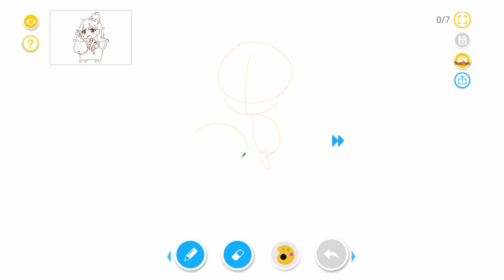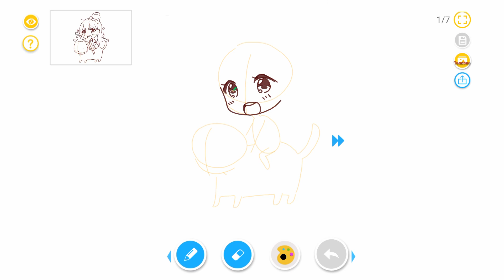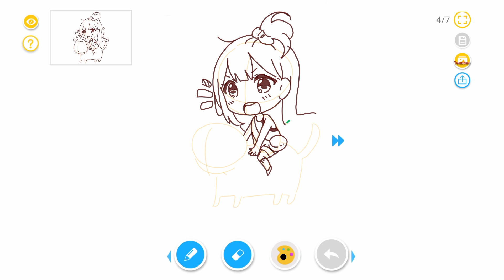How to draw cute anime| Learn to draw Cat Mount Meow 【DrawShow】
There are eggs at the end of the video~

This video describe how to draw by DrawShow app which could be download in google play. You can learn to draw step by step. The drawing tutorials contains all types, pony, VOCALOID, NARUTO, fate, one piece, dogs, cats, Dinosaur.
Welcome to use Drawshow app on your phone. You can find more tutorials on this app! Let's make friends here and paint together~
 APP Name：【DrawShow】
 Artist：Bunnie

 This video is provided by DrawShow, used only for everyone to learn.